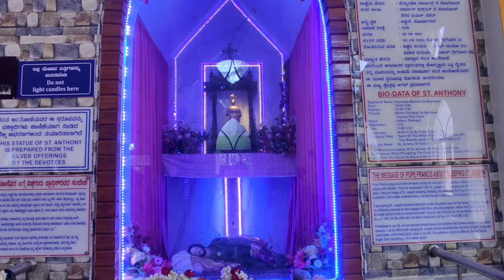Traveling in bike Bangalore to St Anthony's Church Dornahalli. Annual Feast of World Famous